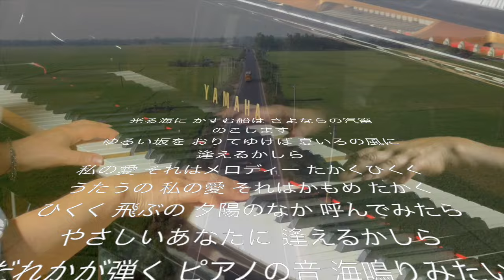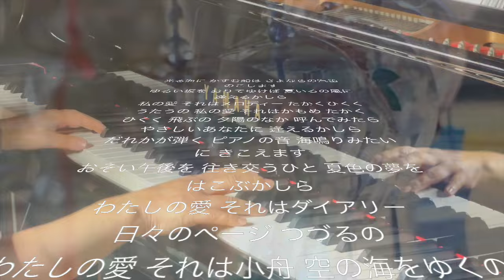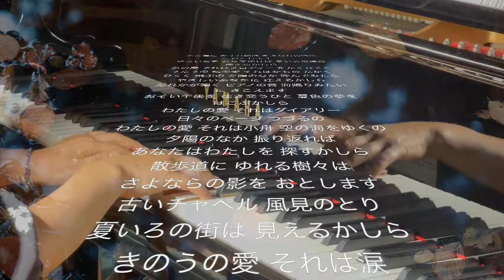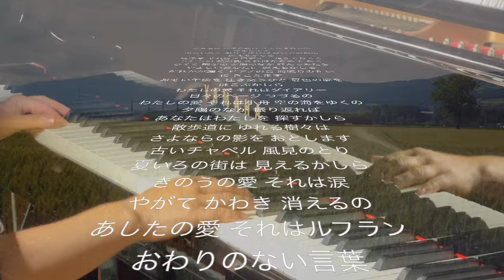さよならの夏 ピアノカバー／スタジオジブリ映画 コクリコ坂から 主題歌／手蔦葵／森山良子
🍉本日のリクエスト　ピアノカバー曲は、スタジオジブリ映画　コクリコ坂から　主題歌手蔦葵　森山良子の「さよならの夏」です🍉

↓1年前にこの曲の、くりぼーさんのギター弾き語り演奏で、とても感動しました✨その時にピアノカバーのリクエストをいただき、昨年は季節的に、夏の終わりの投稿ができなかったので、1年たちましたが、八月が終わろうとしているこの時期にふさわしいと思い今回投稿しました🎹

「さよならの夏 〜コクリコ坂から〜」（さよならのなつ コクリコざかから）は、日本の歌手・手嶌葵の4枚目のシングル。2011年6月1日に、ヤマハミュージックコミュニケーションズより発売された。

2011年公開のスタジオジブリ映画『コクリコ坂から』の主題歌で、森山良子が1976年に歌った「さよならの夏」のカバー曲である。

1963年の横浜の港町。港の見える丘に建つコクリコ荘に、女子高生の松崎海は住んでいました。海は毎朝、亡くなった父のことを思いながら、海に向かって「安全な航行を祈る」という意味の信号旗をあげています。

そんなある日、海は高校の文化部室の建物であるカルチェラタンの取り壊しに反対する青年・風間俊と出会います。親しくなっていった二人は、協力して建物の良さを知ってもらおうと大掃除を決行するのですが、彼らの間に数々の事件が起こるのですーー。

カルチェラタンの保存の為に活動する学生たちと、海と俊の二人の仲が描かれるヒューマンドラマです。Wikipedia

映画『コクリコ坂から』のあらすじ

港南学園の2年生・松崎海（長澤まさみ）はアメリカ留学中の母に変わって妹、弟の面倒を見ながら家である「コクリコ荘」を切り盛りしている。日課は家族と下宿人の朝食作りから掃除までと多岐に渡る。そして横浜港が見える庭に信号旗を掲げる。朝鮮戦争に巻き込まれて亡くなった父を悼み、さらに船舶の安全も祈念している。風間俊（岡田准一）はその様子を海の上から見ていた。風間は港南学園の３年生で、学校新聞「週刊カルチェラタン」の編集長である。人一番正義感が強くカルチェラタン取り壊し反対運動のリーダーである。そんな二人が急接近して恋に落ちる。相思相愛であったが風間が海から避けるようになる。理由は「兄妹」だから。涙にくれる海であったが、風間の出生の秘密を知る船乗りが横浜港にくる。しかし間も無く長い旅に出てしまう、。二人は急いで港まで駆けつけて出生の秘密を聞く、、、、。

「さよならの夏～コクリコ坂から～」歌詞
歌：手嶌葵
作詞：万里村ゆき子
 作曲：坂田晃一
光る海に かすむ船は
さよならの汽笛 のこします
ゆるい坂を おりてゆけば
夏いろの風に 逢えるかしら
私の愛 それはメロディー
たかく ひくく うたうの
私の愛 それはかもめ
たかく ひくく 飛ぶの
夕陽のなか 呼んでみたら
やさしいあなたに 逢えるかしら

だれかが弾く ピアノの音
海鳴りみたいに きこえます
おそい午後を 往き交うひと
夏色の夢を はこぶかしら
わたしの愛 それはダイアリー
日々のページ つづるの
わたしの愛 それは小舟
空の海をゆくの
夕陽のなか 振り返れば
あなたはわたしを 探すかしら

散歩道に ゆれる樹々は
さよならの影を おとします
古いチャペル 風見のとり
夏いろの街は 見えるかしら
きのうの愛 それは涙
やがて かわき 消えるの
あしたの愛 それはルフラン
おわりのない言葉
夕陽のなか めぐり逢えば
あなたは私を 抱くかしら

Synopsis of the movie "From Up on Poppy Hill"

Matsuzaki Kai (Nagasawa Masami), a second-year student at Konan Gakuen, takes care of her younger sister and brother in place of her mother, who is studying abroad in the United States, and manages her home, "Up on Poppy Hill." Her daily routine ranges from making breakfast for her family and boarders to cleaning. She also raises a signal flag in the garden overlooking Yokohama Port. She mourns her father, who died in the Korean War, and prays for the safety of ships. Kazama Shun (Okada Junichi) watches this from the sea. Kazama is a third-year student at Konan Gakuen and is the editor-in-chief of the school newspaper, "Weekly Quartier Latin." He has the strongest sense of justice and is the leader of the movement against the demolition of Quartier Latin. The two of them suddenly become close and fall in love. Although they are in love with each other, Kazama begins to avoid Umi. The reason is that they are "brother and sister." Umi is in tears, but a sailor who knows the secret of Kazama's birth comes to Yokohama Port. However, he soon leaves on a long journey. The two rush to the port to hear the secret of his birth. Lyrics for "Goodbye Summer - From Up on Poppy Hill"
Singer: Teshima Aoi
Lyricist: Marimura Yukiko
Composition: Sakata Koichi
A ship fades in the shining sea
Leaves its farewell whistle
If I go down the gentle slope
Will I be able to meet the summer-colored wind?
My love is a melody
Singing high and low
My love is a seagull
Flying high and low
If I call out in the sunset
Will I be able to meet your gentle self?
The sound of someone playing the piano
Sounds like the roar of the sea
People passing by in the late afternoon
Will they carry summer-colored dreams?
My love is a diary
Written down the pages of each day
My love is a small boat
Going through the sea of ​​the sky
If I look back in the sunset
Will you be looking for me?
The trees swaying on the promenade
Cast their farewell shadows
An old chapel Weathervane Can you see the summer-colored town? Yesterday's love is a tear It will soon dry up and disappear Tomorrow's love is Refrain Endless words If we meet in the setting sun Will you hold me?

※動画内の歌詞について、ピアノ演奏とのズレがありますが
編集にてタイミングよく合わせることが技術上難しい為、
もし歌われる場合などはご参考程度にどうぞ。